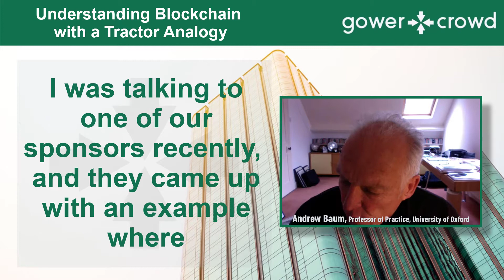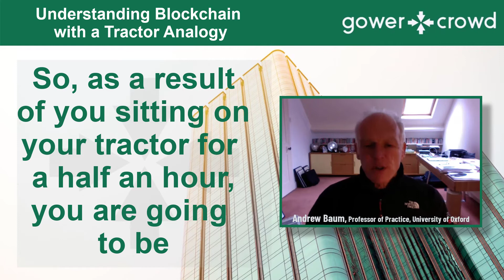Understanding Blockchain with a Tractor Analogy | Andrew Baum - University of Oxford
Today’s episode was an absolute eye-opener for me and completely reoriented my understanding of blockchain technology. Andrew Baum is the Professor of Practice at the University of Oxford’s Saïd Business School and an expert on crypto/blockchain/tokenization technology. Admittedly, I’ve avoided this emergent area for quite some time, but Prof. Baum finally has me on board.

The transition to blockchain in the real estate industry can and will be as simple and worthwhile as the transition from hard copy contracts to email signatures. Not so scary after all is it? Find out more from Prof. Baum in this fascinating podcast.

And thanks for watching today's video where we went over a tractor analogy designed to make it easier for people to understand blockchain.. If you enjoyed it please leave a like rating and comment and don't forget to subscribe to the GowerCrowd YouTube channel.